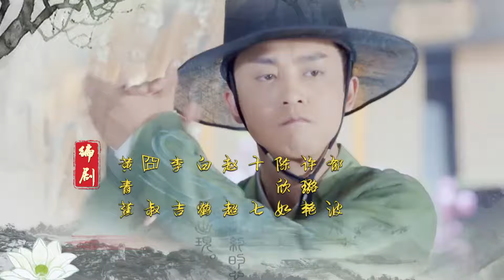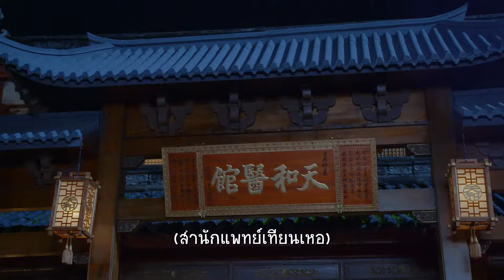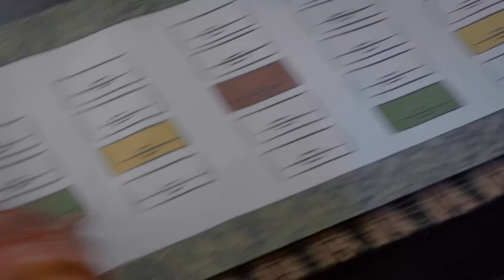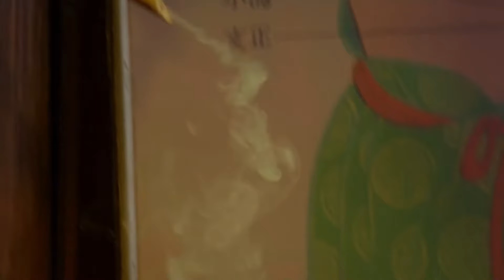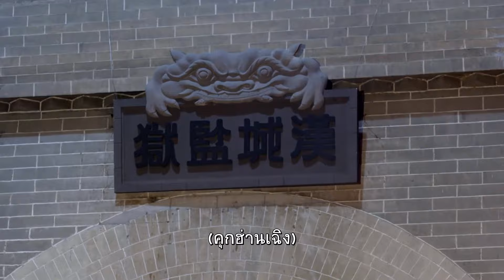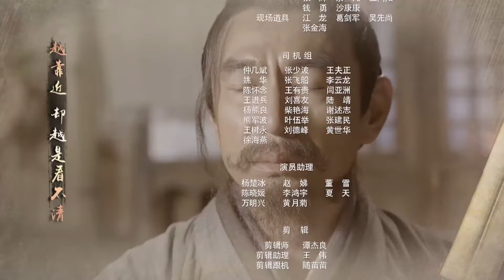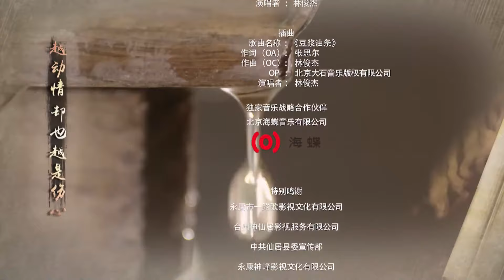ตอนที่ 36 | แก๊งค์แพทย์เทียนเหอ ภาค2 - Laughter Medical Center 2 | หลี่เจียเหิง, หลี่จินหมิง【ซับไทย】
เรื่องย่อ: ณ ถนนอันว่างเปล่า ทหารลาดตระเวนสองคนเดินผ่านประกาศจับแล้วก็คุยกันเรื่องปิศาจควักหัวใจที่เพิ่งปรากฏตัวขึ้นไม่นานมานี้ ในประกาศเขียนว่าฆาตกรนั้นไม่ทิ้งร่องรอยใด ๆ เอาไว้ และสวมุดสีดำพร้อมใส่หน้ากาก ขณะนั้นเองก็มีเงามืดผ่านมา และในเพียงพริบตาเดียว ทหารคนหนึ่งก็ถูกควักหัวใจออกไป พร้อมกับที่ชายชุดดำสวมหน้ากากปรากฏตัวขึ้นมา เมื่อทหารอีกคนหนึ่งอยู่ในอันตราย หยางอวี่เซวียน มือดาบผู้เยี่ยมยุทธ์จากตงฉ่างพร้อมกับพวกก็ปรากฏตัวมาช่วยเขาไว้และส่งตัวเขาไปยังสำนักแพทย์เทียนเหอได้ทันเวลาพอดี